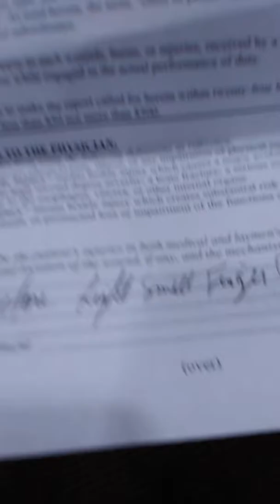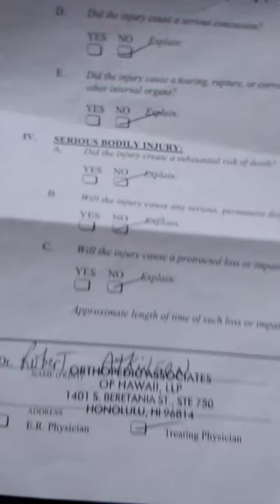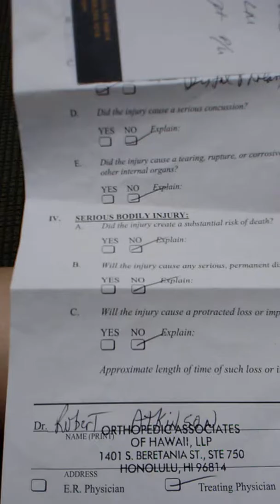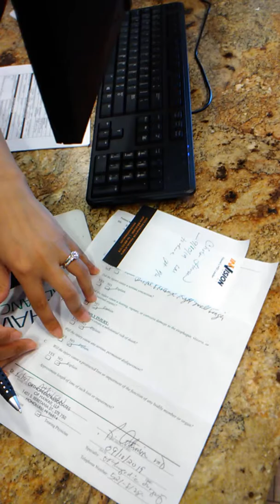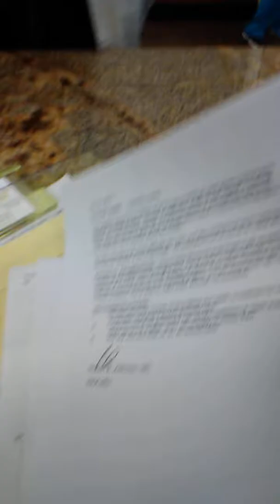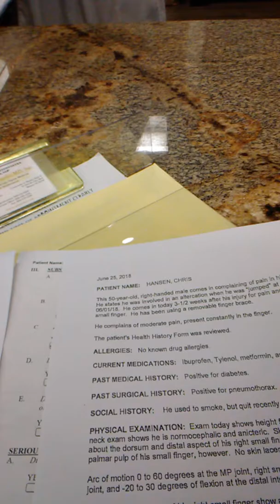9-11-19 UTTER BRAIN TORTURE, AND A "DONT"(1)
From HONOLULU AIRPORT TOWERS DIRECTION VOICE TO SKULL ASSOCIATED WITH, AND MADE THE SOUND FROM ACROSS SKY,  HONOL ULU, AIR PORT DIRECTION. UTTER TORTURE NOW 1:42.PM 9-11-19 AT TIME OF THIS POST MAJIR DIRECTED ENERGY WEAPONS FOCUS ON MY BRAIN.   FROM AIRPORT DIRECTION.